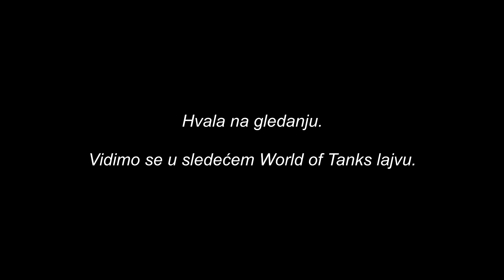World of Tanks - Slom of Živaca 12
The best of sačinjen od lajvova...